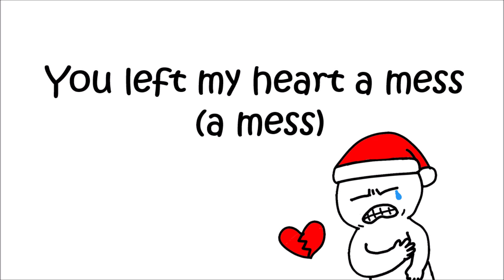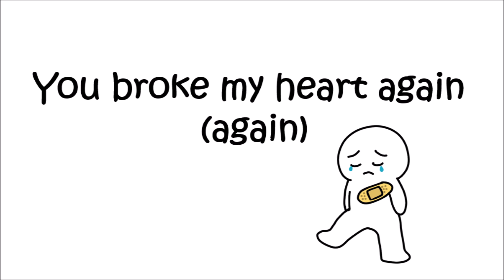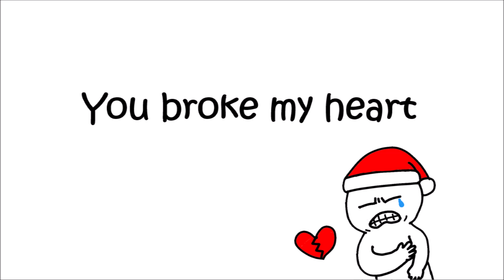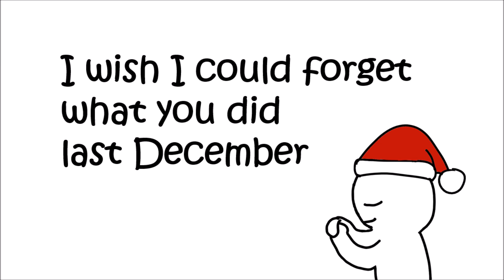Last Christmas (by Ariana Grande) doodle lyrics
Last Christmas with Ariana Grande vibes